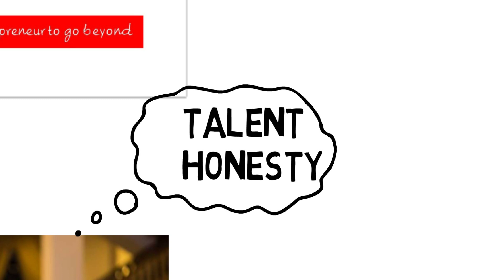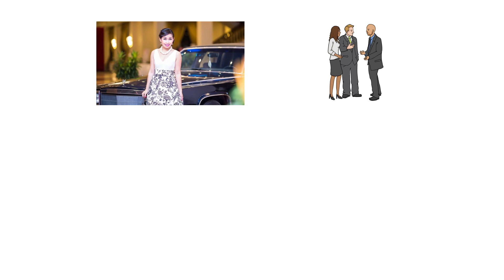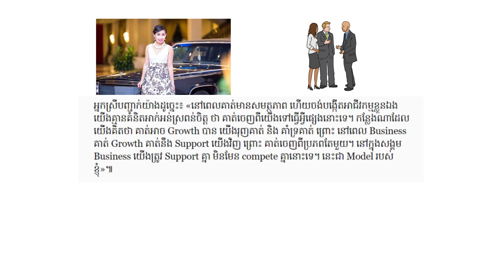How to Choose Good Staff In Khmer by Chea Sokleang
In this video we want to show you about Success Reveal - How to Choose Good Staff In Khmer by Chea Sokleang

Staffs are at the heart of the company, as company closures or opening operations depend heavily on staff. What good qualities do good employees have?

Chea Sok Leang, CEO of ECO GREAT MEKONG SOLUTION, a subsidiary of three subsidiaries, gave a short interview to Cambonomist that her company recruited staff based on two key points - talent and loyalty.

The 34-year-old businessman explained: "It's a tough time because so many students leave school for work. The company, however, did not recruit. For my company, I give more opportunities on talent and honesty. I will take them to training because I believe anyone can learn. "

✮✮✮✮✮ Enjoy!

✡ ABOUT US ✡
.: Why We create SUCCESS REVEAL channel :.
1. To inspire, Motivate, create new entrepreneur
2. Share Business knowledge, Entrepreneurship, Success
3. Free Business Education Online